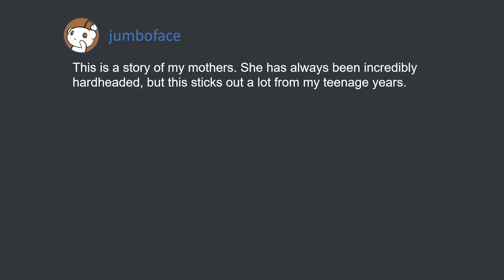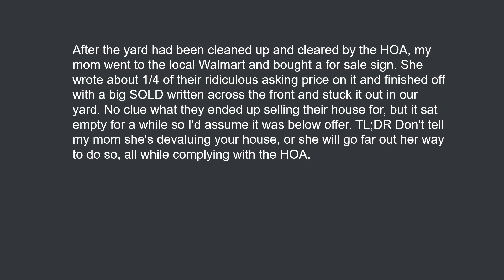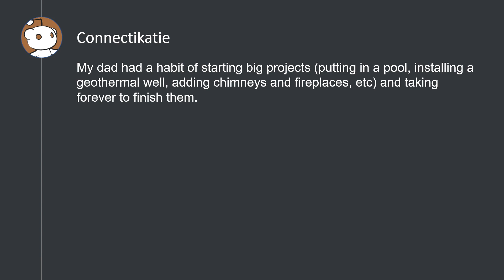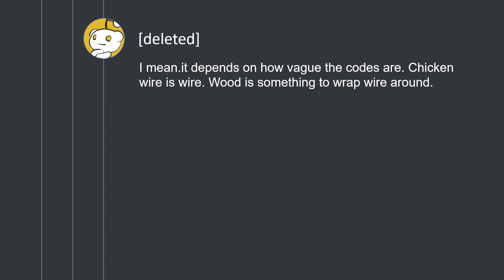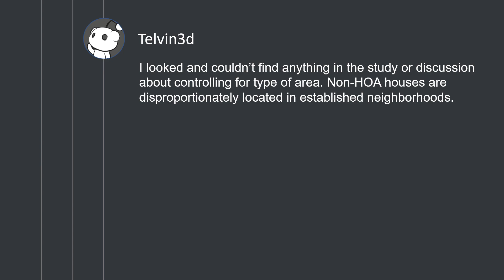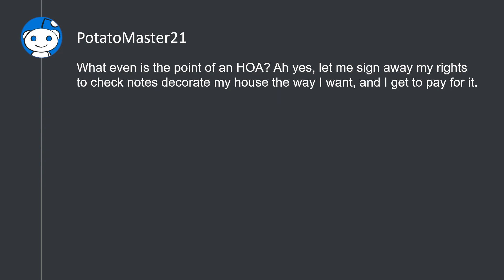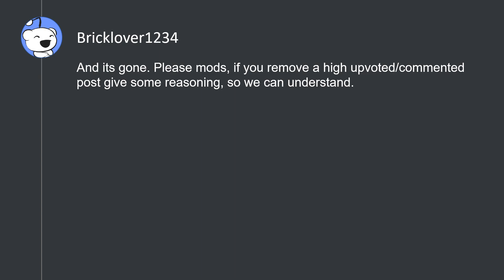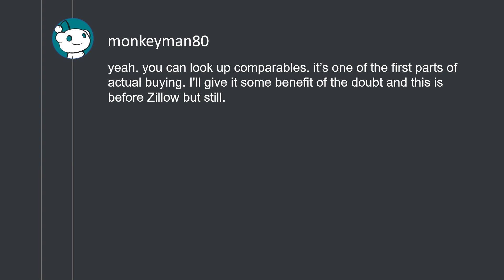"Call the HOA because my yard is "devaluing" your house? Alright, I'll have it clean..."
The following URLs were referenced:
"Call the HOA because my yard is "devaluing" your house? Alright, I'll have it clean by the inspection date."